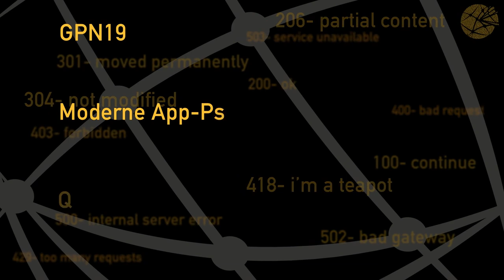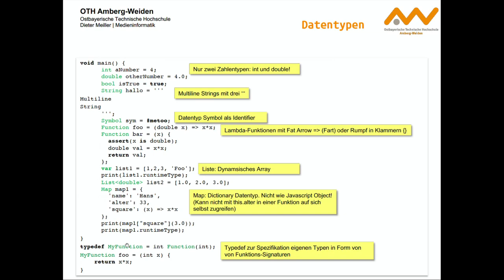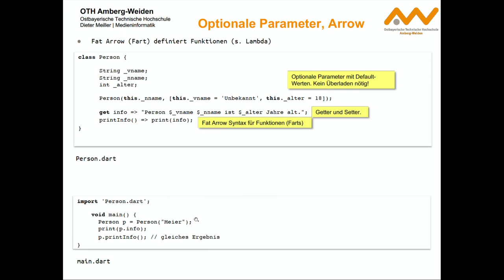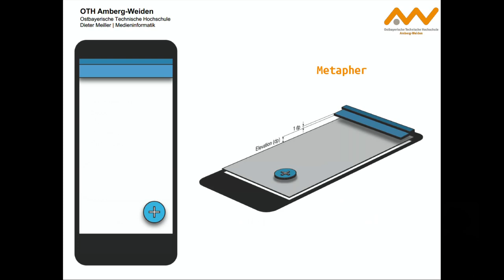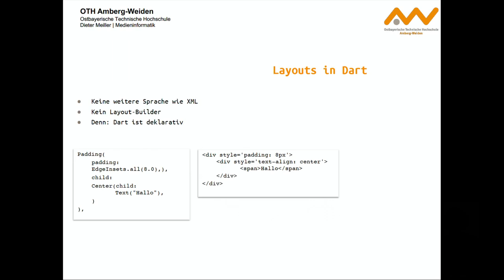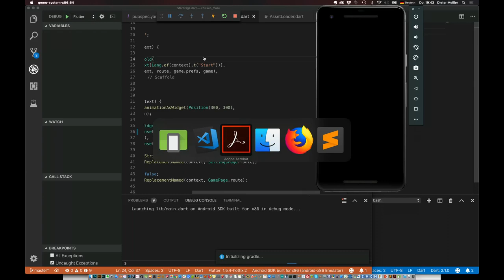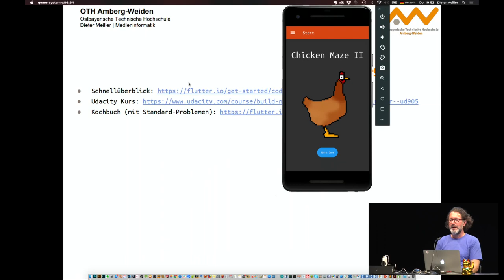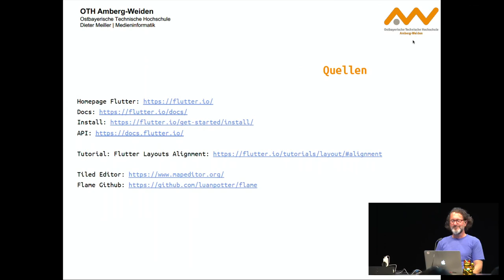GPN19 - Moderne App-Programmierung mit Flutter und Dart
Der Vortrag ist eine Einführung in die Programmierung mit der Programmiersprache Dart und Flutter, einem Framework für die Entwicklung mobiler Anwendungen.

## Motivation

Ende des Jahres 2018 veröffentlichte Google ein neues Framework zur Programmierung von plattformübergreifenden Apps für Android und IOS: Flutter in der Version 1.0. Die Entwicklung soll damit einfacher und schneller als bisher vor sich gehen.

## Ablauf des Vortrags

Nach einer allgemeinen Einfügung in das Thema wird zuerst auf das Google Material Design, der Design-Philosophie von Flutter, eingegangen. Anschließend werden kurz moderne Programmiertechniken der Sprache Dart vorgestellt, beispielsweise die asynchrone Programmierung mit sogenannten Future-Objekten, die eine asynchrone Ausführung von Programmteilen ermöglichen. Danach werden Layout-Grundlagen mit Widgets, den Grund-Bausteinen bei Flutter, behandelt. Anschließend wird die Implementierung von Navigations-Elementen und Screens erläutert. Ein wichtiger Punkt bei der Entwicklung mit Flutter ist die Benutzung von Plugins, die die Möglichkeit der Nutzung von Plattform-Spezifischen Fähigkeiten der Hardware bieten. Auf die Programmierung der 2D-Game-Engine „Flame“ wird näher eingegangen. Diese bietet die Möglichkeit der Animation von Sprites und kann mit Tilemaps, gekachelten Flächen, umgehen.

Dieter Meiller